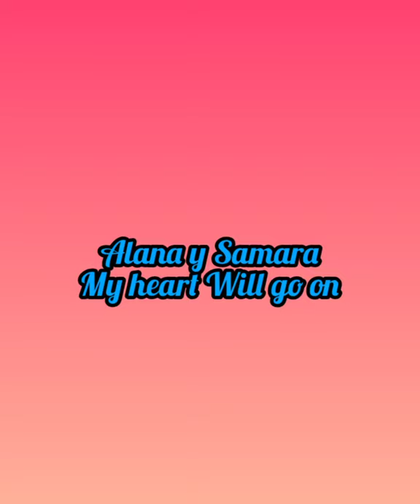Alana y Samara. Muy Hearts Will go on